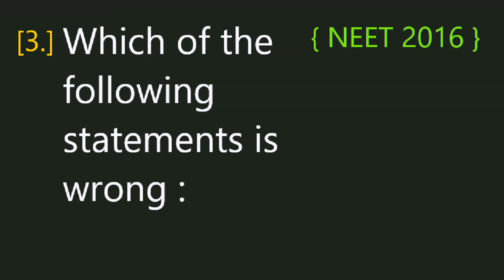Which of the following statements is wrong : ( NEET 2016 )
Plant Kingdom  [ Answer = ( c ) Algin is obtained from red algae and carrageenan from brown algae ]